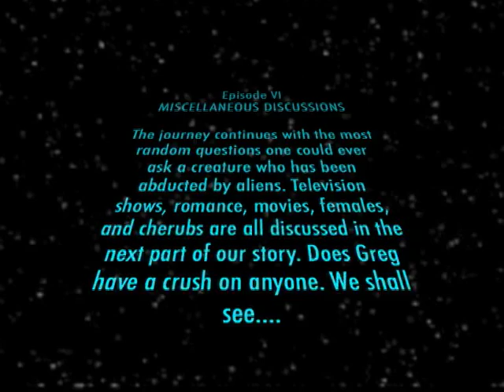Greg Garbowsky Online Official Interview Part 6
Greg Wars
Episode VI: Miscellaneous Discussions

You guys sent us questions & we got them answered straight from the man himself. Lindzey & Lindsay interviewed him and Daryen complied an entire Interview Saga consisting of eight episodes. Be sure to watch all 8.

(NOTE: If the beginning crawl is too fast to read, try to pause it so you can read it at your own speed)

This video was filmed and produced by Daryen Productions with exclusive rights to Greg Garbowsky Online.